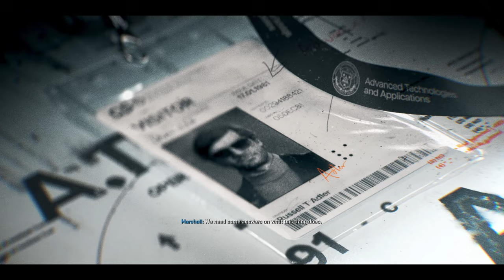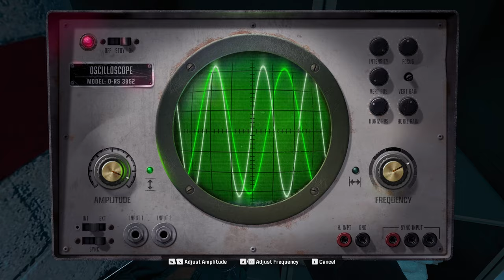Call of Duty Black Ops 6 Campaign - PC Gameplay - Mission 6: Emergence (Zombies) (No Commentary)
Call of Duty Black Ops 6 2024 Campaign Walkthrough Gameplay includes a Full Game Review, Full Gameplay and Story Campaign.

In this gameplay video, we embark on Mission 6: Emergence (Zombies) of the COD BO6 Full Campaign for PC (Xbox Game Pass). Call of Duty Black Ops 6 2024 Gameplay Walkthrough will include a Review, Reaction, PC Gameplay, Full Story Campaign, Safehouse (Player Upgrades, Puzzles), Zombies (Terminus, Liberty Falls, Easter Eggs), Cinematics, Cut Scenes, OST and the Full Story until the Ending.

Call of Duty: Black Ops 6 is a 2024 first-person shooter video game co-developed by Treyarch and Raven Software and published by Activision. It is the twenty-first instalment of the Call of Duty series and is the seventh main entry in the Black Ops sub-series, following Call of Duty: Black Ops Cold War (2020). Set in 1991, Black Ops 6's single-player story follows rogue operatives Troy Marshall and Frank Woods as they assemble a team of agents to hunt down Pantheon, a paramilitary group that intends to enact a false flag attack on the United States in order to discredit and replace the Deputy Director of the CIA.

🔥 Get ready for intense action as we dive into the thrilling world of Call of Duty Black Ops 6!

🎮 Whether you're a COD veteran or new to the series, this video has something for everyone. Don't miss out on the epic battles, strategic gameplay, and heart-pounding moments that make Black Ops 6 a standout in the franchise.

Call of Duty latest game
Call of Duty review